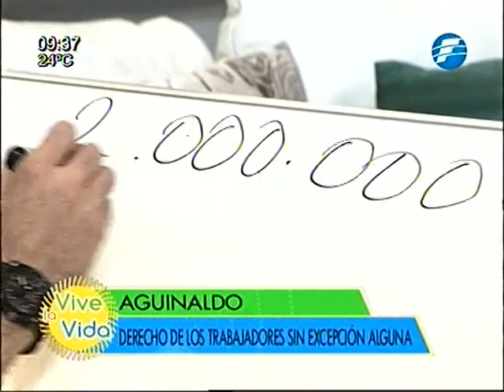El Viceministro de trabajo nos habla del Aguinaldo - 4/12/14